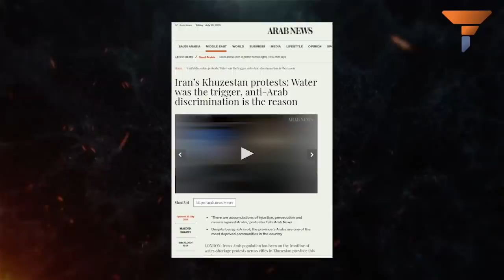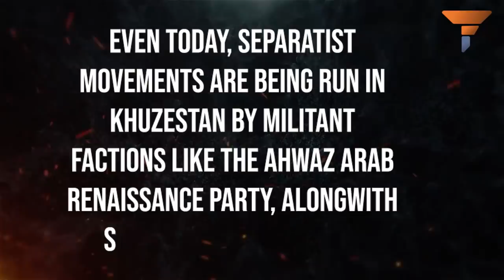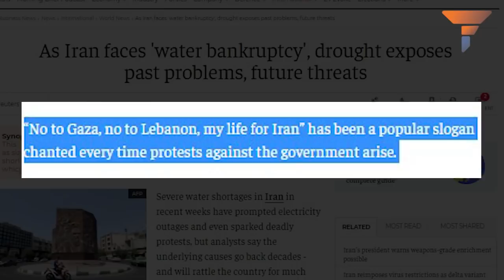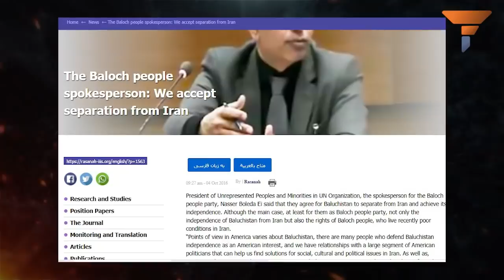A Soviet style disintegration of Iran?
Khuzestan is home to two million Iranians who are ethnically Arab, commonly referred to as Ahwazi Arabs. Ahwazi Arabs share close links with Saudi Arabia, Iran's primary religious rival, and then Khuzestan is also located right across Iraq's Basra province. Khuzestan's geographical position and the ties between Ahwazi Arabs and Saudi Arabia mean that a lot can go wrong for Tehran in this province. Watch the video to know more.